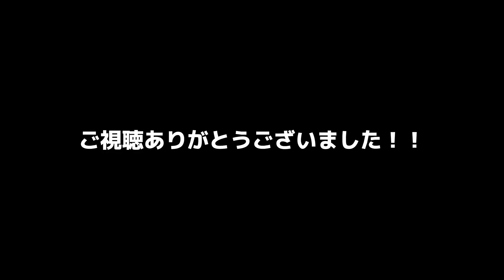千葉日本大学第一中学校・高等学校 文部科学省後援 第15回全国高等学校鉄道模型コンテスト 学校・クラブ紹介